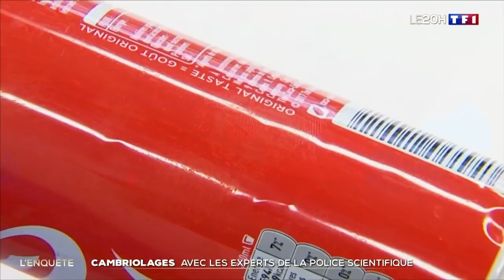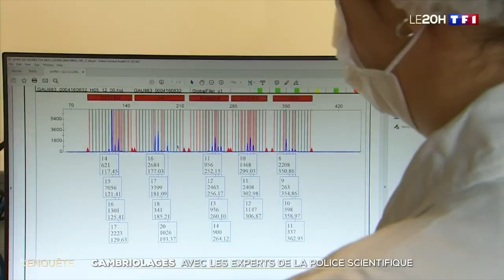Cambriolages : en immersion avec les experts de la police scientifique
Un cambriolage vient d'avoir lieu, et une course contre la montre commence pour ces policiers de Grenoble (Isère). L'objectif est de récolter les premiers indices avant qu'ils ne disparaissent. Les cambrioleurs ont fracturé la baie vitrée de la maison pour rentrer, puis ils ont dérobé des bijoux. Dès leur arrivée, les policiers rassurent le propriétaire. Déjà cambriolé une première fois, ce dernier n'a pas beaucoup d'espoir que les voleurs soient interpellés. C'est tout le défi de la police scientifique, photographier, mesurer, analyser, des constatations cruciales pour élucider les cambriolages. Et dans le cas présent, ce jour-là, les indices sont nombreux. Les preuves vont être analysées et croisées avec le fichier des auteurs d'infraction. Mais malgré ces indices récoltés, les cambrioleurs ne seront pas forcément retrouvés. En France, seulement 8 % des cambriolages ont été élucidés en 2022. Pourtant, la police scientifique intervient dans 70% des cas. C'est le cas notamment en région parisienne chez Suzanne, cambriolée il y a quatre mois. Les cambrioleurs ont pris des objets de valeur, 14 000 euros de préjudice. Les policiers ont trouvé des indices de taille dans son appartement, pourtant, l'enquête n'avance toujours pas. Pourquoi la plupart des cambriolages ne sont pas élucidés ?